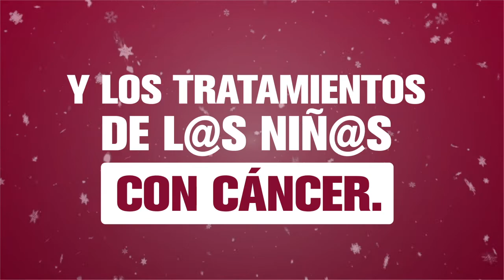Regala tu fima a l@s niñ@s con cáncer.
Esta navidad nuestr@s niñ@s con cáncer no necesitan juguetes, necesitan de tu firma para garantizar sus medicinas y tratamientos. Con tu ayuda, lo conseguiremos. Súmate y FirmaSíporLasyLosNiños